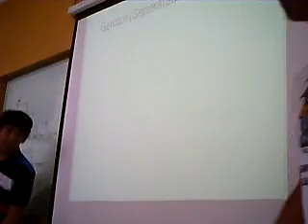International Class FTUI 2010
One of the presentation in the FTUI's International Class. The group introduced about pump and fluid machinery. Others talked about Combustion, Cooling System, as well as Heat Exchanger. Everybody understand the basic system of steam power plant.-